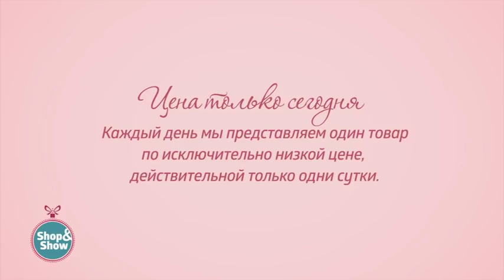Платье «Лиза». «Shop and Show» (мода)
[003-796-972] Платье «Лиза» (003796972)